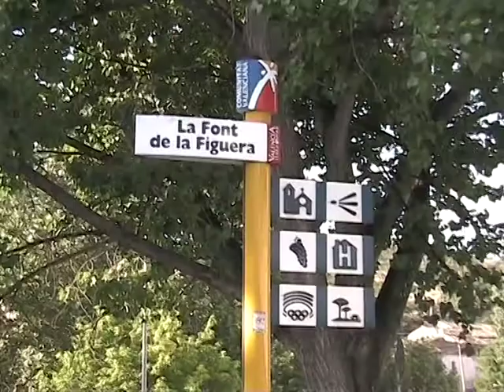Últims records.- Imagina't 2009.- Concurs de Curtmetratges de la Font de la Figuera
L'Imagina't és un concurs de curtmetratges que es celebra cada mes d'agost a la Font de la Figuera (València), com a colofó de la Setmana de la Joventut.